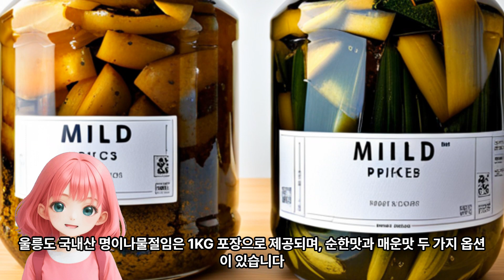울릉도 국내산 명이나물절임 1KG 순한맛 매운맛